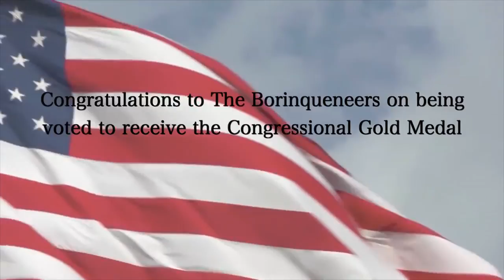Borinqueneers 65th infantry